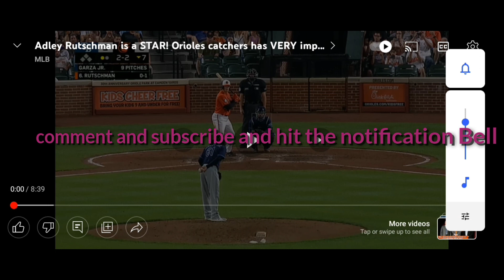John harbaugh needs to be fired after defending Greg Roman 😒